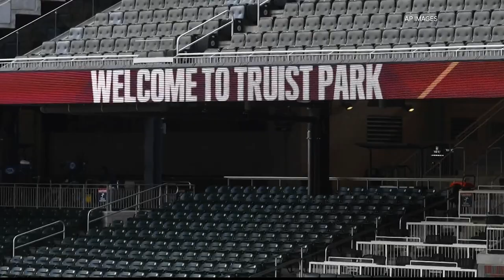Atlanta Braves to honor HBCUs in World Series rematch Friday night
Part of the proceeds will go to the Atlanta HBCU Alumni Alliance. --

11Alive is Where Atlanta Speaks. We believe that news shouldn’t be a one-way conversation, but a dialogue with you. Join in, share your thoughts and connect with new perspectives.